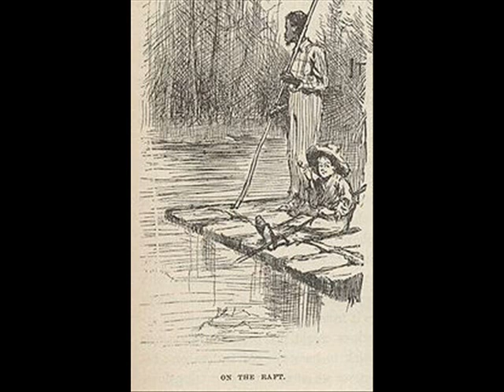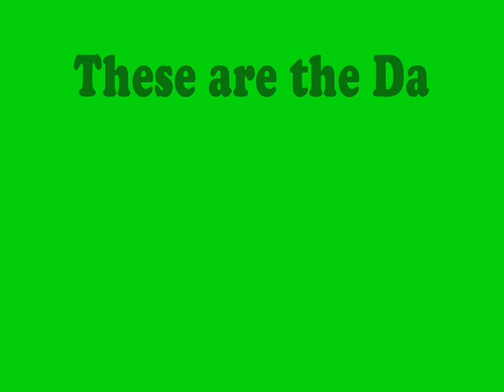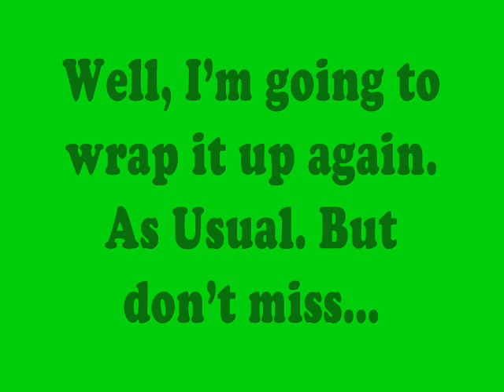ALL Cartoon Network Shows Part 11/13